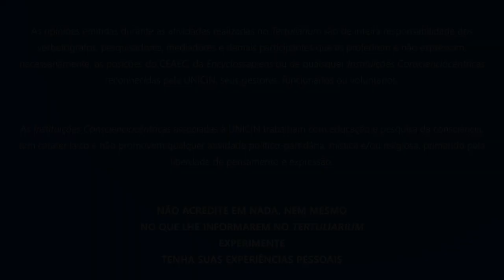Aniversário X Social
Este e outros projetos são mantidos pelo programa “Amigos da Enciclopédia”.